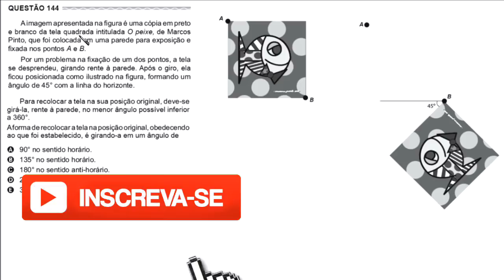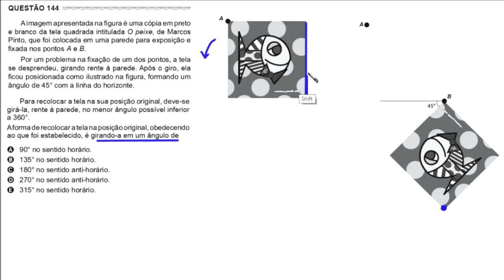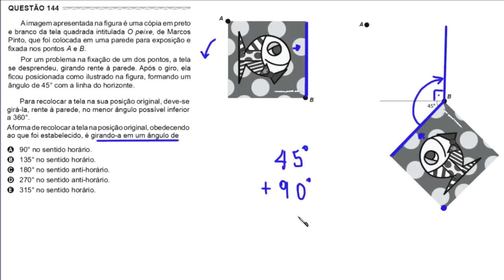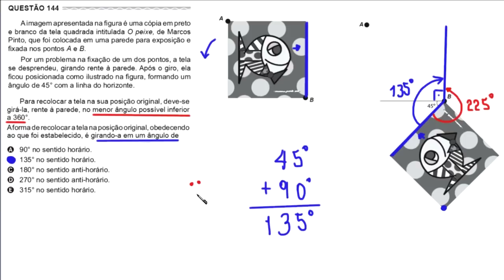ENEM 2017 - QUESTÃO 144 - MATEMÁTICA - PROVA CINZA - ÂNGULOS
A imagem apresentada na figura é uma cópia em preto e branco da tela quadrada intitulada O peixe, de Marcos Pinto, que foi colocada em uma parede para exposição e fixada nos pontos A e B.

Por um problema na fixação de um dos pontos, a tela se desprendeu, girando rente à parede. Após o giro, ela ficou posicionada como ilustrado na figura, formando um ângulo de 45° com a linha do horizonte.

Para recolocar a tela na sua posição original, deve-se girá-la, rente à parede, no menor ângulo possível inferior a 360°.

A forma de recolocar a tela na posição original, obedecendo ao que foi estabelecido, é girando-a em um ângulo de

A) 90° no sentido horário.
B) 135° no sentido horário.
C) 180° no sentido anti-horário.
D) 270° no sentido anti-horário.
E) 315 no sentido horário.